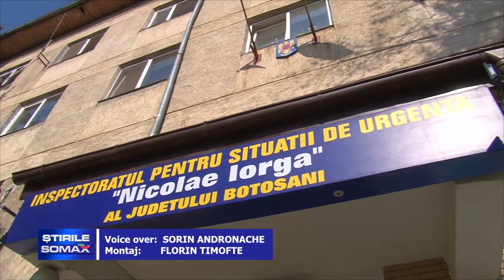SI TU POTI DEVENI SALVATOR